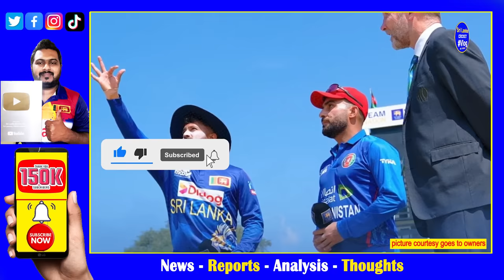Kusal mendis changed somethings in sri lanka vs bangladesh 1st T20| it may get fortune for him